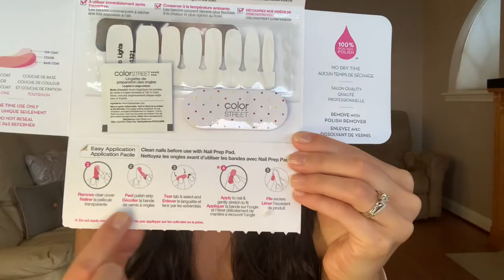FULL details on Color Street expanding to Canada! What IS Color Street and WHY should I Join?!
Canada, here we come! I'm so excited to announce that Color Street will be expanding to Canada on August 9th, at 10:30 AM Central Standard Time! Whether you're an American who's only heard of these magical Nail Polish Strips OR a Canadian who wants to get in on this ground level expansion. NOW IS THE TIME! Color Street is an incredible product and we're doing BIG things!

This launch is happening soon so let's get you ready!!!

To celebrate Color Street's launch in Canada on Monday 8/9, they are offering an exciting welcome gift for our first Canadian Stylists! The first 8,500 new Canadian Stylists who join Color Street will receive a set of Bonjour, Canada! nail strips in their Starter Kit!

Link to check out the exclusive sign up set!)

One of the many reasons I love Color Street. Just keep reading!
In July of 2018, Fa Park established the Color Street Foundation, a non-profit organization dedicated to giving back to the community.

How INCREDIBLE is that? For more Information on the Foundation impact go

I look forward to Coloring the Street's of Canada with YOU!